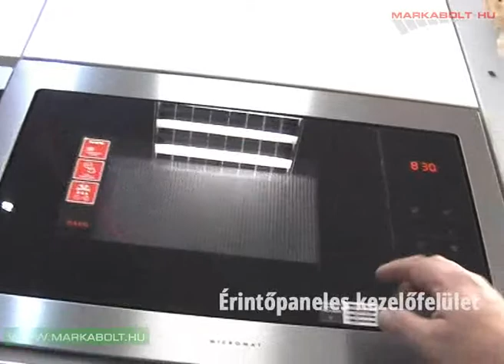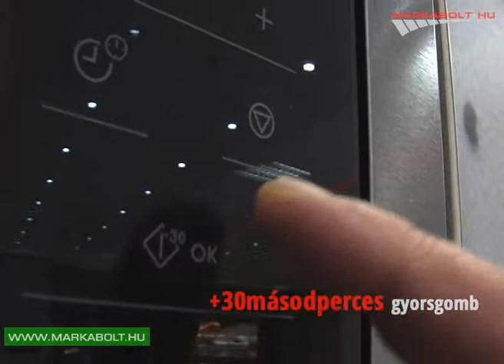AEG MSD2543S-M beépíthető mikrohullámú sütő Márkabolt